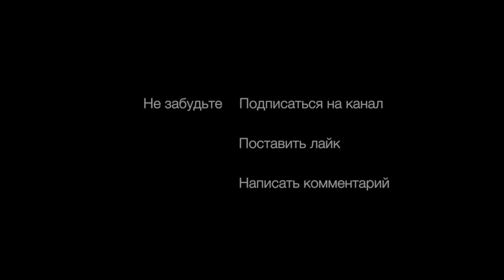The Long Dark ► Вяленая говядина Пещера и спальный мешок. Ночь в пещере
The Long Dark ► Вяленая говядина Пещера и спальный мешок
Поиски возле рухнувшего самолета. Находка Вяленой говядины, оленя, спального мешка и набора для шитья. Ночь в пещере.